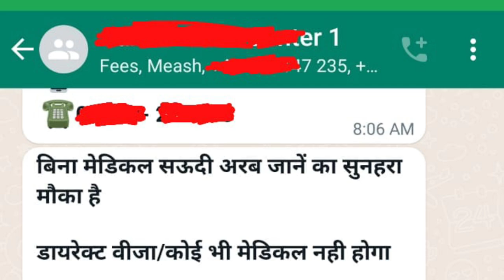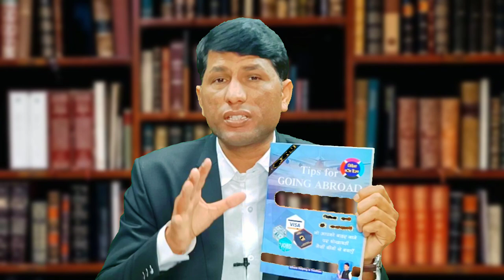How can unfit people in medical go to foreign jobs and how much the charge. medical unfit job apply.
IFSC CODE-SBIN0031123
GOOGLE PAY NO.9414503812
PAYTM NO.9414503812

Howcanunfitpeopleinmedical go to foreign jobs and how much the charge.